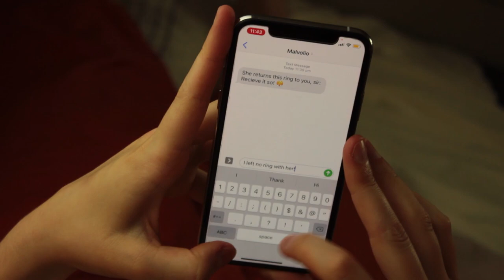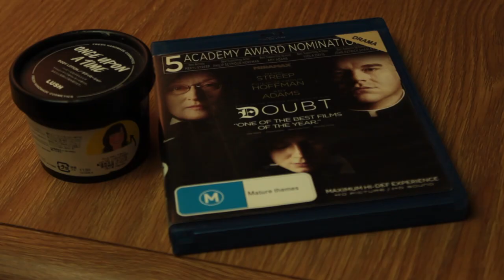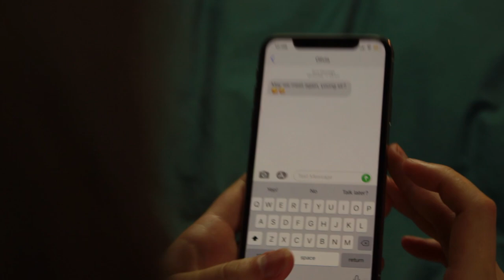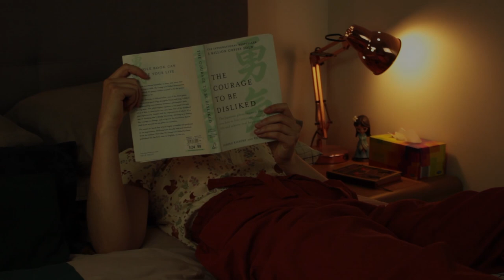Modern Shakespeare - Short Film | Twelfth Night, Viola's 'I left no ring with her'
Modern Shakespeare Short Film. An excerpt of Act 2, Scene 2 from William Shakespeare's 'Twelfth Night or: what you will'. Viola's 'I left no ring with her' monologue.

Directed, Edited and Performed by: Courtney Crisfield as 'Viola'
DOP and Camera by: Bayne Orion Bradshaw
Original Music by: Natalie Jeffreys